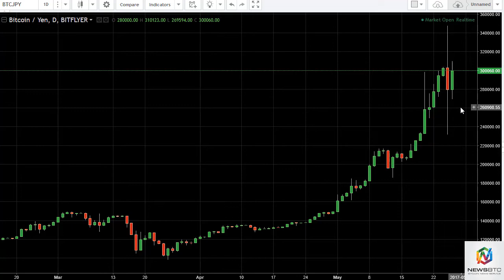BTC/USD and BTC/JPY Technical Analysis May 29, 2017